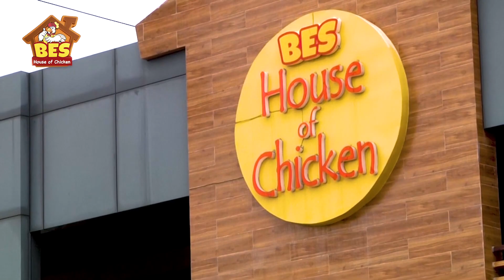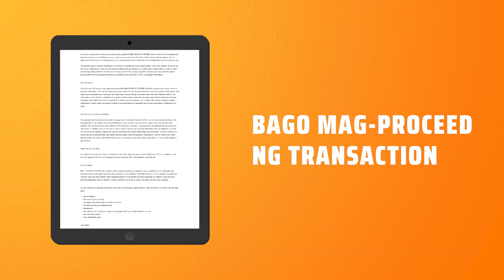BES HOUSE OF CHICKEN PRIVACY POLICY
DO NOT COLLECT, IF YOU CANNOT PROTECT